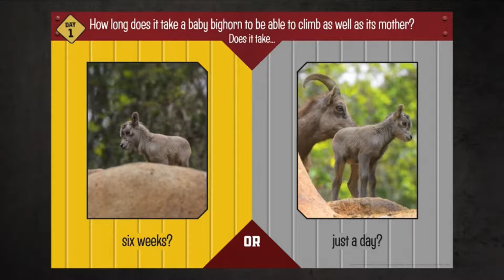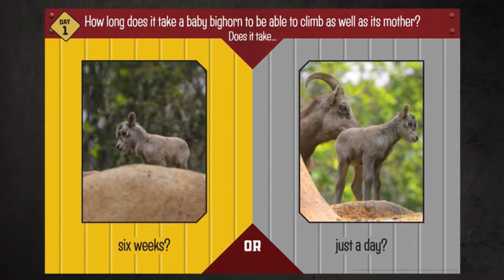Day 1 - Imagination Station (3 of 6)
Get your mini ram car, paper, and markers ready!